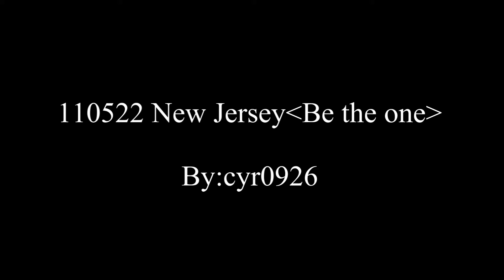[glamourJeJe]100522 new jersey be the one.mpg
转载请注明转载自glamourJeJe，拍摄by：cyr0926